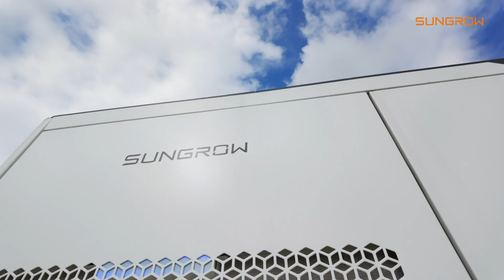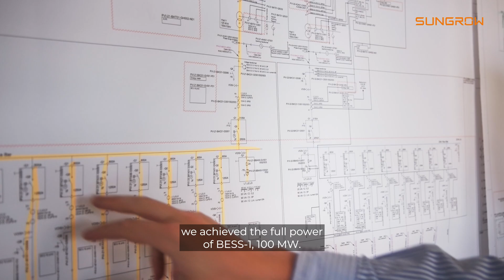Sungrow x Engie: BESS Vilvoorde with PowerTitan 1.0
A collaboration between ENGIE and Sungrow powering Europe’s energy transition

ENGIE’s Vilvoorde Battery Park is one of Europe’s largest battery energy storage facilities, developed by ENGIE. With a total capacity of 200 MW and 800 MWh of storage, the facility can power 96,000 households for four hours. It plays a vital role in stabilising the grid and integrating renewable energy sources.